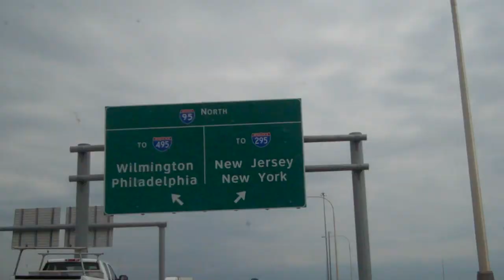BKLYN / NYC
Quick trip to NY with my dear friend, Meg.